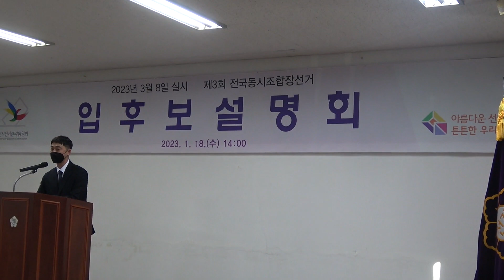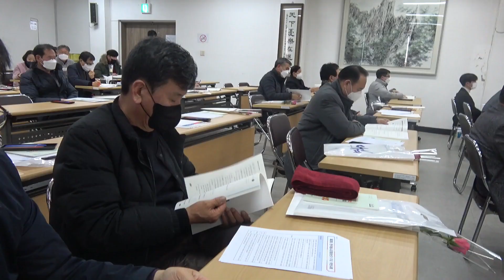제천시선관위 조합장선거 입후보자 설명회 개최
3월 8일 실시되는 제3회 전국동시조합장선거 제천지역 입후보자 안내 설명회가 열렸다

설명회에서는 조합장선거 입후보예정자 등을 대상으로 후보자 등록 절차 및 구비서류 작성 방법 선거운동 방법 및 제한 금지 규정 등을 중심으로 안내하고 특히 돈 선거 근절을 위한 위반행위 예방 및 단속방침을 전달했다

제천지역 조합장선거에서는 농협 산림조합 축협의 조합장을 선출한다

후보자등록기간은 2월 21일부터 22일까지 이틀간이며 선거운동기간은 2월 23일부터 3월 7일까지 13일간이다